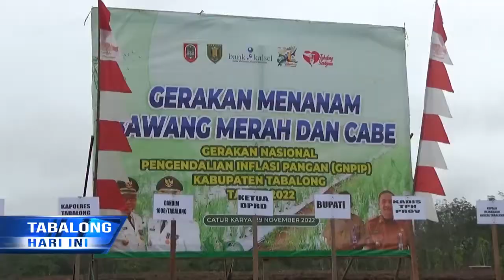Kampung Hortikultura Tabalong Dicanangkan